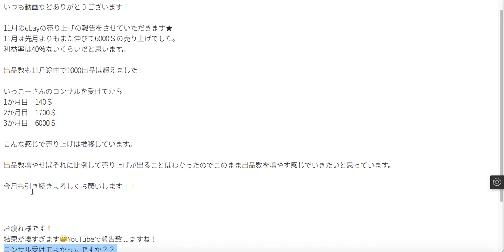ebay輸出コンサルで成功体験を得て、その成功レールでコツコツやっていけば【作業】で稼げるようになった3ヶ月の人のメッセージ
▶︎関連動画
ebay輸出「コンサル生の圧倒的結果に驚き5」と、まだまだ利益出てる肩のメッセージ頂きました【ebay輸出】

ebay輸出「コンサル生の圧倒的結果に驚き4」と、やっぱりコツコツ積み重ねが最高ですね【ebay輸出】

ebay輸出「コンサル生の圧倒的結果に驚き3」と、【理想形】右肩上がりに時間が過ぎれば、それでOK【ebay輸出】

ebay輸出「コンサル生の圧倒的結果に驚き2」と、【超重要】な考え方、売り上げをコントロールできたら最強の考えを教えます【ebay輸出】